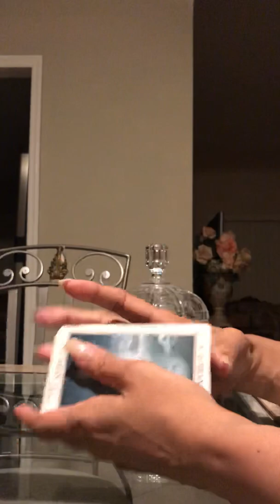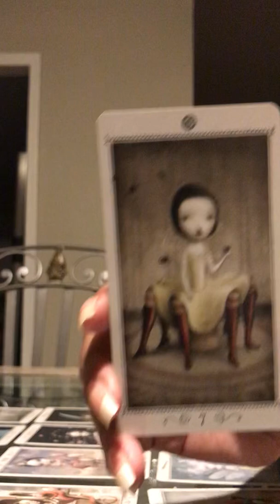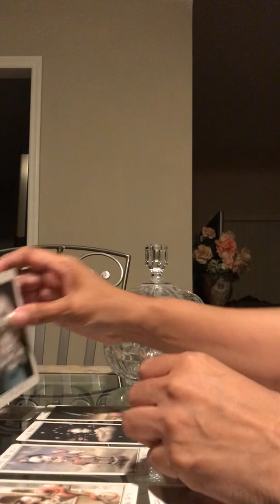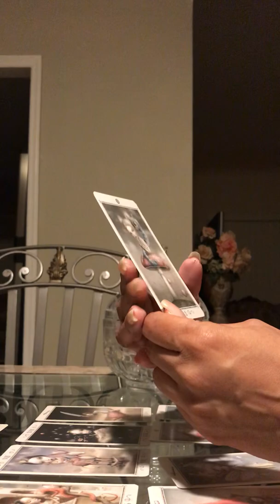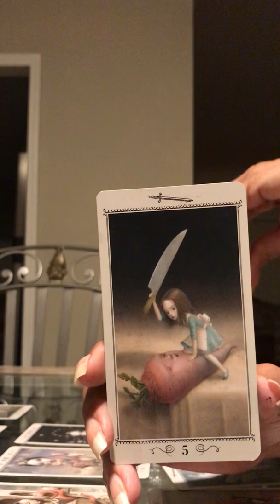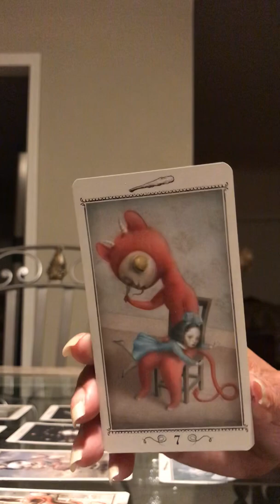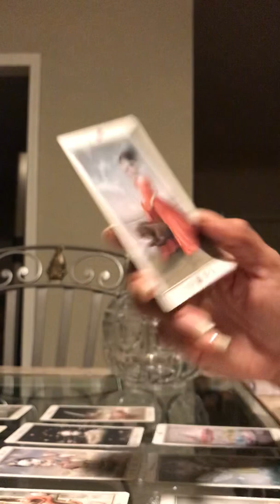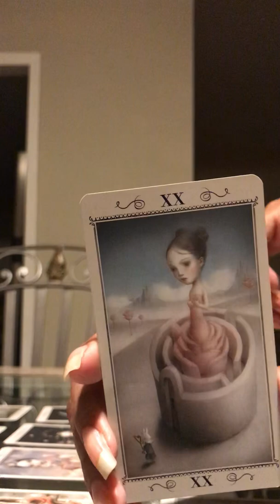Leo ♌️ love ❤️ reading 2020 part 1